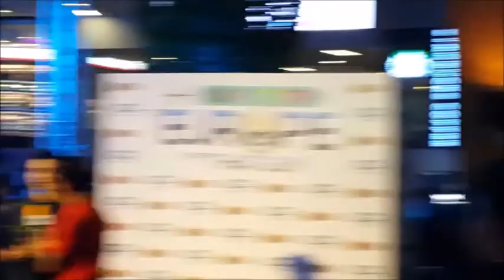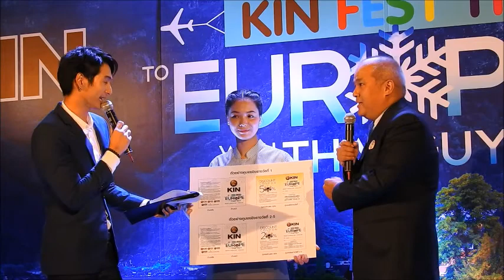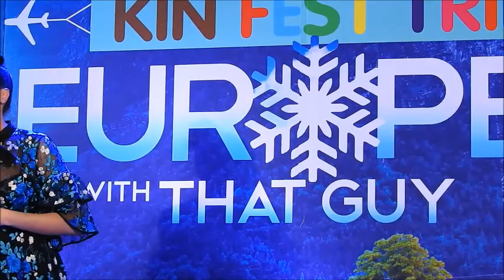GuN @ งานเปิดตัวแคมเปญ KIN Fest Trip to EUROPE with That Guy_(16-11-60)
Edelweiss--//--ใกล้ชิดแพ้คิดถึง--//-- เป็นทุกอย่าง--//--หัวใจรอคำว่ารัก--//--ครึ่งใจ--//--งานเปิดตัวแคมเปญ…KIN Fest Trip to EUROPE with That Guy_( การเดินทางทริปท่องเที่ยวสุดพิเศษ เยอรมัน เชค ออสเตรีย กับ กัน นภัทร )_ณ. ลานหน้าศูนย์การค้าสยามสแควร์ วัน ( ทางเชื่อม BTS )_วันที่ 16 พฤศจิกายน 2560